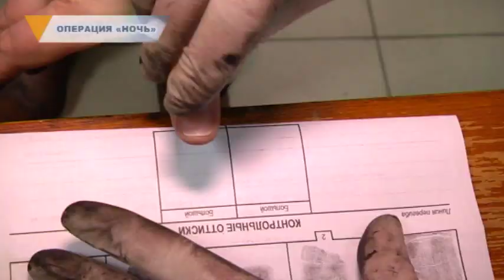ОПЕРАЦИЯ «НОЧЬ»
50 преступлений раскрыто и 5 человек задержано. Таковы итоги оперативно-профилактического мероприятия «Ночь». С пятницы на субботу на дежурство вышли около 300 сотрудников магнитогорской полиции. Впервые к стражам порядка  подключилась народная дружина треста «Теплофикация». Вместе с ними в рейд отправилась и наша съемочная группа